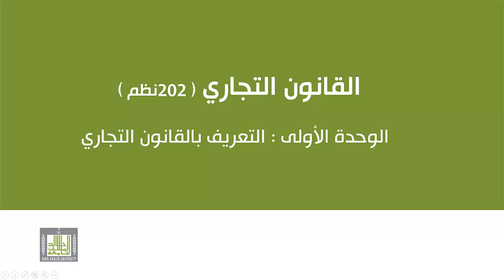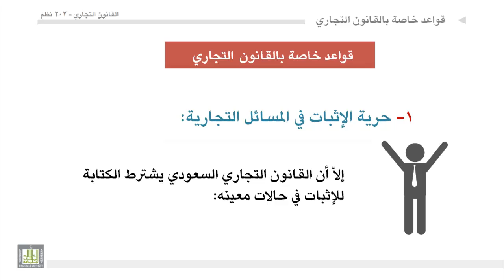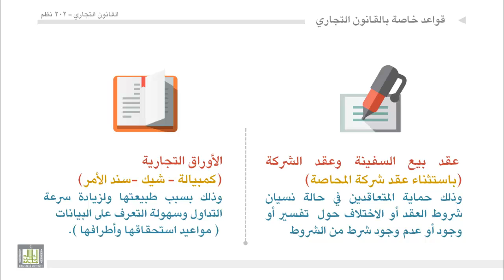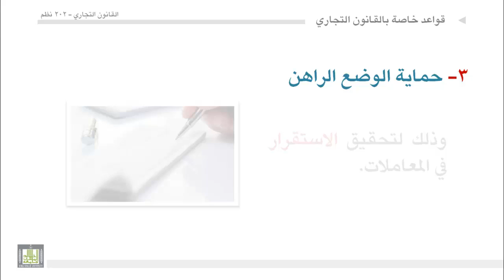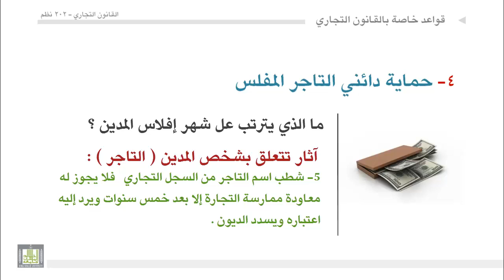القانون التجاري - الوحدة 1 : قواعد خاصة في القانون التجاري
ما هي خصائص القانون التجاري
السرعة
الائتمان